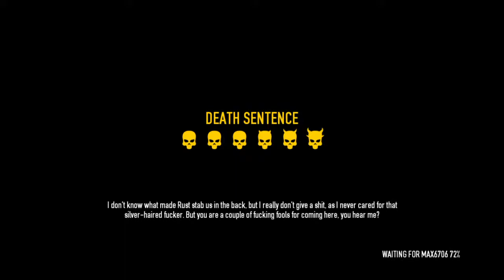Wiggin's Time ........Payday 2 (Ps4) Lets Gooo Craaazzzzzzyyyyy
Lone Wolf

Welcome to the R.F.P. movement were you will get turned up with ya Boi. Aceoto84

When you visit this channel you will be able to watch some good game play content while chilling out mellowing out.

You will see all types of games like RPGs shooters fighting and strategize and occasional Co-op

Thank you and let's get it poppin